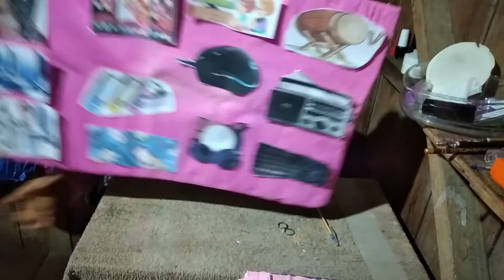Tablero de Tecnología.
Es muy importante la tics tanto para los docente como estudiantes.